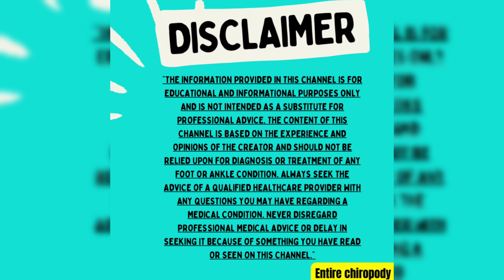"How to Treat and Remove Corns on Toes – Quick & Safe!"|| entire Chiropody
"How to Treat and Remove Corns on Toes – Quick & Safe!"